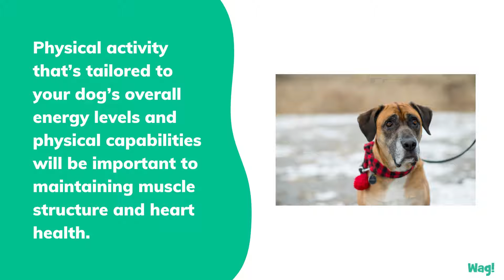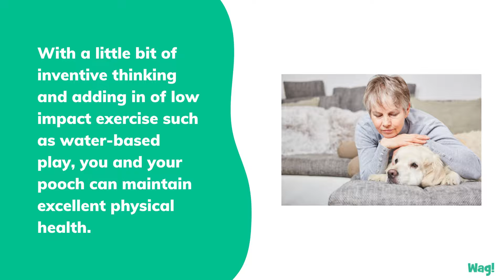Fitness and the Senior Dog: The Do's and Don'ts of Exercise for Your Aging Pet | Wag!